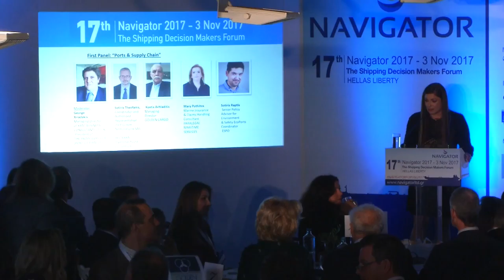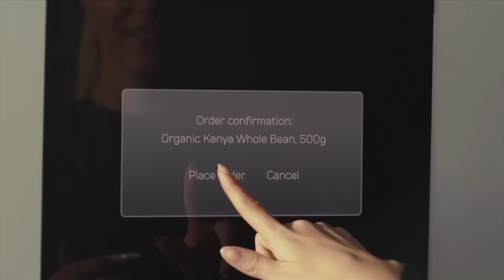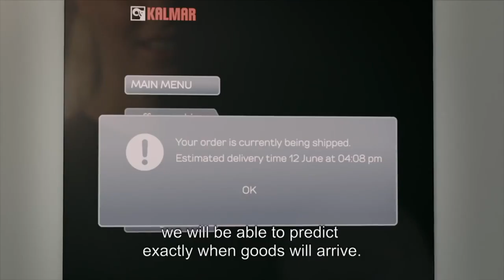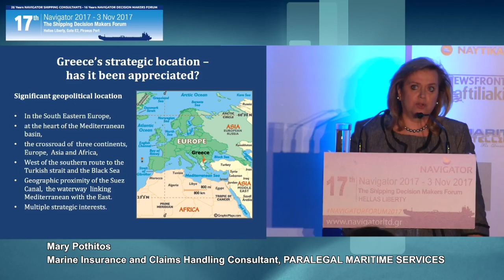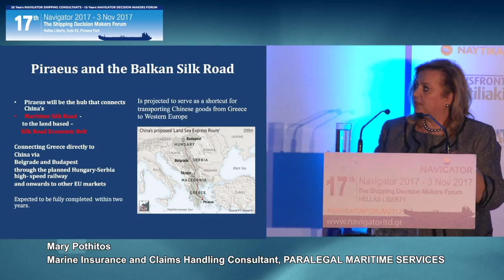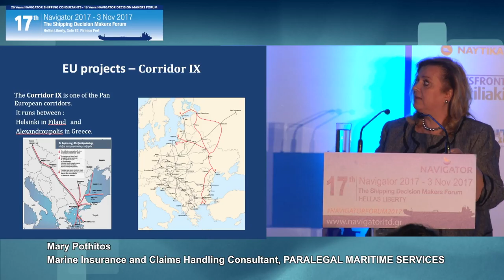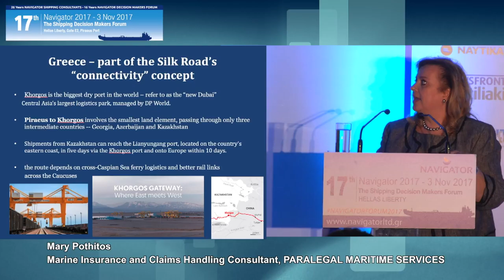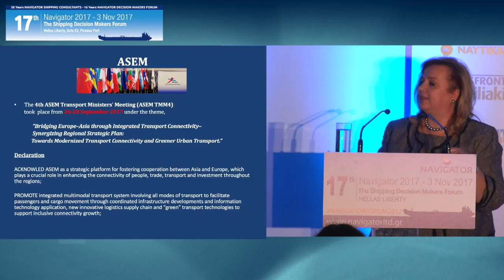“Ports & Supply Chain” - 17th NAVIGATOR FORUM 2017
First Panel “Ports & Supply Chain”
Moderator: George Xiradakis, Managing Director – XRTC Business Consultants Ltd & President – THE PROPELLER CLUB (Port of Piraeus)
Speakers:
Sotiris Theofanis, Coordinator & Authorized Representative,
DIEP GmbH- Terminal Link SAS– BELTERRA Investments Ltd Consortium
Kostis Achladitis, Managing Director, GOLDEN CARGO
Mary Pothitos, Marine Insurance and Claims Handling Consultant, PARALEGAL MARITIME SERVICES
Sotiris Raptis, Senior Policy Advisor for Environment and Safety, EcoPorts Coordinator, ESPO